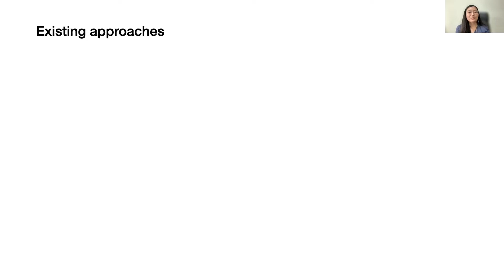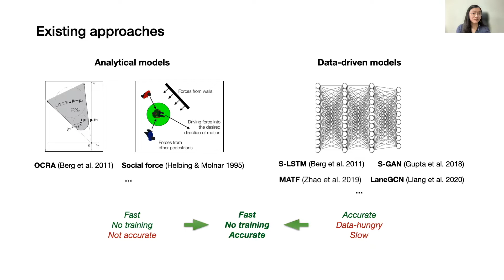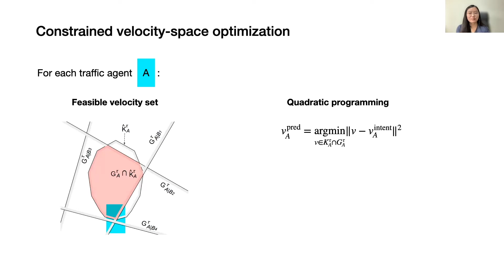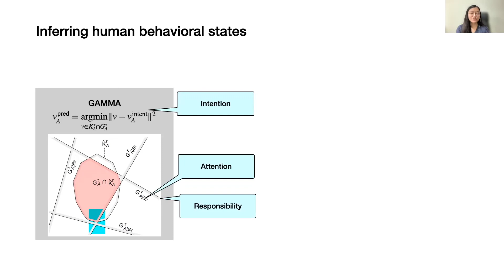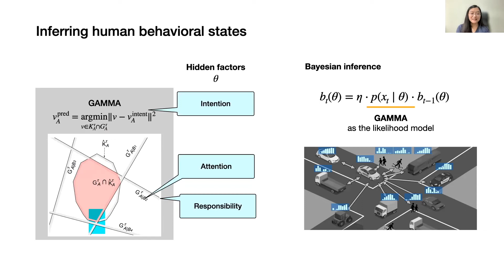GAMMA: A General Agent Motion Model for Autonomous Driving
Presentation video for our RAL-ICRA paper:
Luo, Y., Cai, P., Lee, Y., and Hsu, D., 2022. GAMMA: A General Agent Motion Model for Autonomous Driving. IEEE Robotics and Automation Letters.